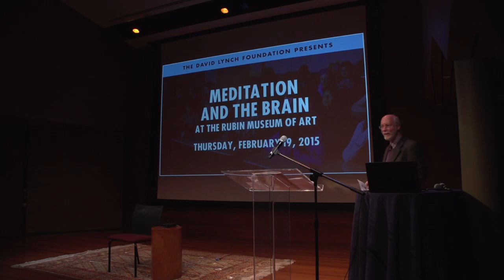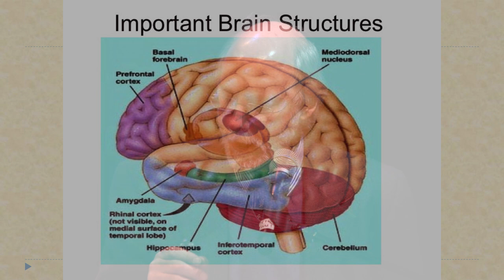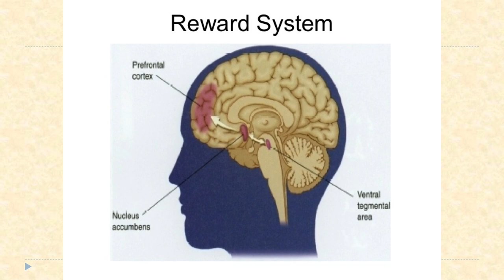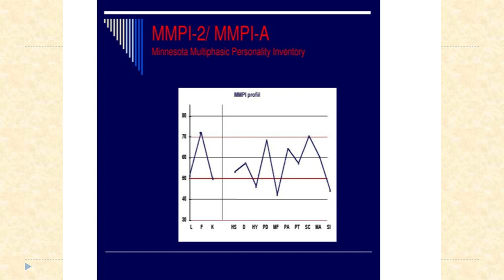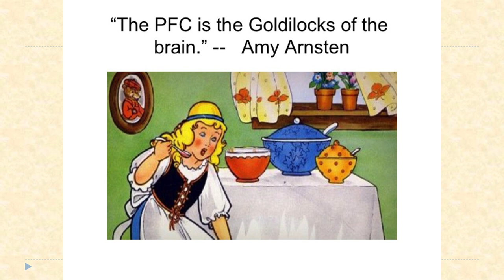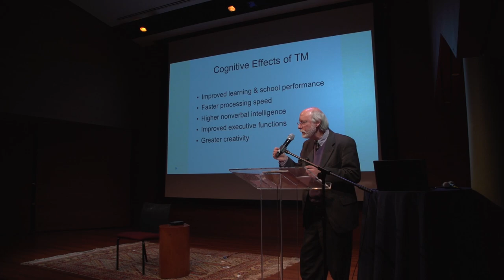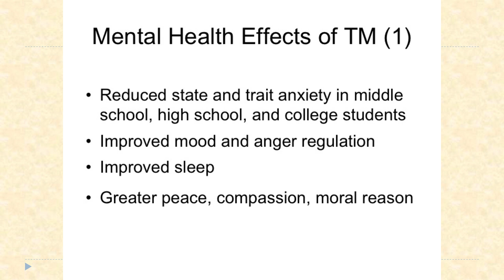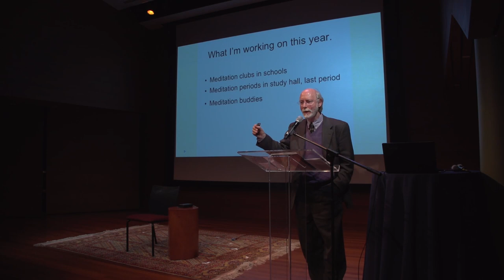Neuropsychologist Dr. Stixrud on TM & the Brain at the Rubin Museum of Art | David Lynch Foundation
This highlight video features clinical neuropsychologist Dr. Bill Stixrud as he speaks to the correlation between the Transcendental Meditation technique and the brain. This event was held at the Rubin Museum of Art in NYC.

Dr. Bill Stixrud, Leading Clinical Neuropsychologist and Director of The Stixrud Group:

"What we know about TM in relation to learning is that it seems to do to the teenage brain, what it does to the adult brain. When young people meditate, it works. From studies of middle school and college students, you see these changes in the electrical activity of the brain that allow for better concentration. When you are less stressed, you can focus better, you can resist distraction better, and when you have this increased coherence in brain function, you can organize your thinking better because your sense of priorities is better. You can integrate information better, and see with a larger perspective."

"There is a lot of evidence now that TM helps improve executive functions. In my field, executive functions, which include planning organization, the ability to inhibit and be flexible, are considered much better predictors of how well you do in life than IQ. This is a big deal. The fact of organizing the brain, and this experience of transcendence, improving the way the brain functions, is really a big deal from a learning point of view."